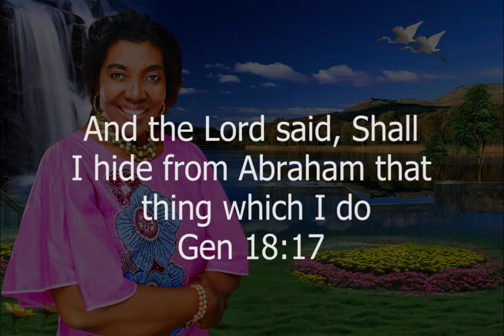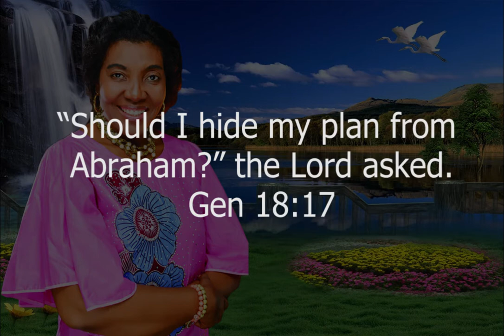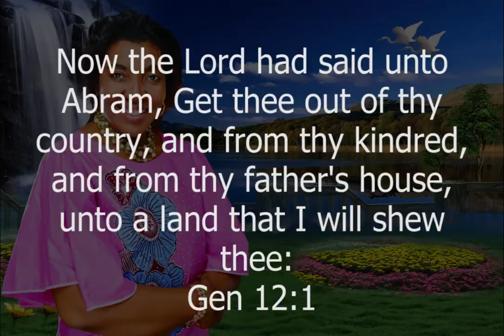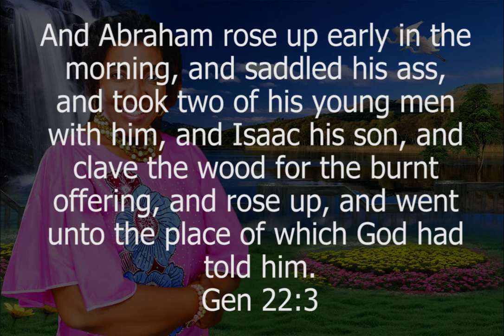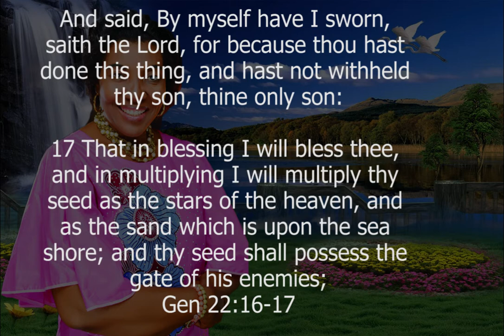Spirit prays daily devotional. Day 344 Obedience generate intimacy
By Joy Ogbonnaya